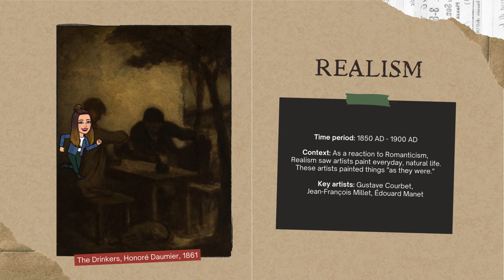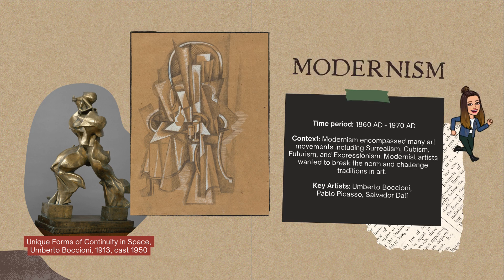Art History 101 Video